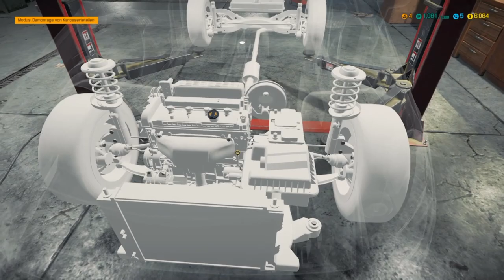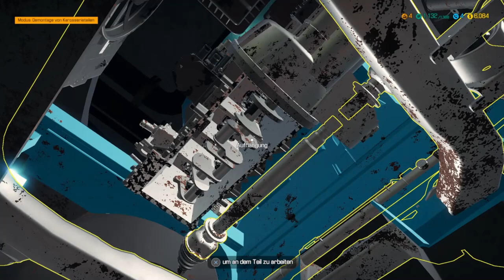Car Mechanic Simulator #10 Der Road Master